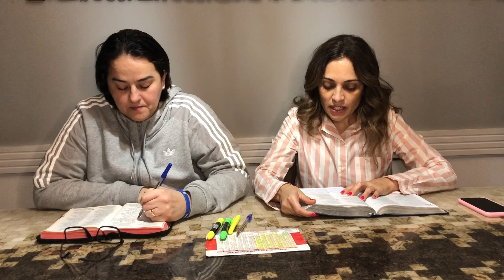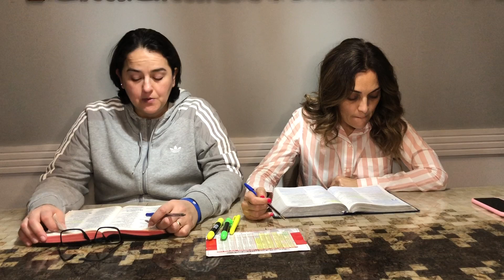Dia 173| Ro&Lan Lendo a Bíblia com você -21.06.20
2020 Lendo a Bíblia com você!
Rosania&Lanna
Dia: 21 de junho- Salmo 70-73